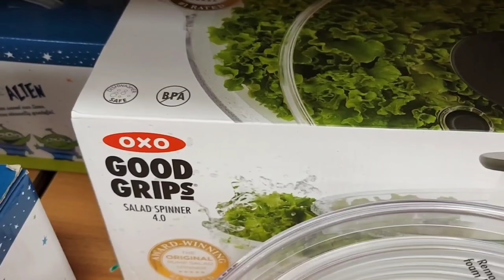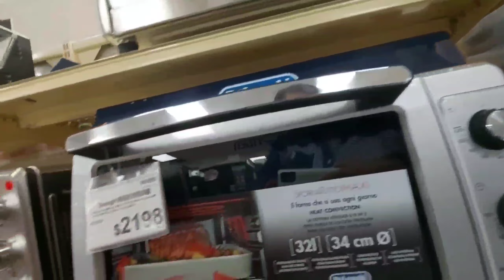QUICK TOUR IN HOME COORDY | Kurdapz Journey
Kurdapz Journey MEMBERSHIP PERKS